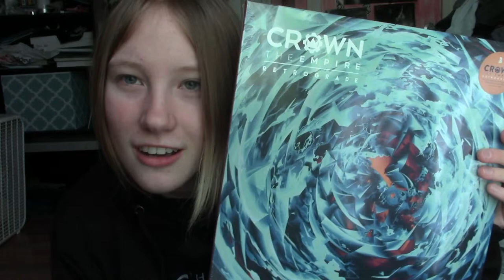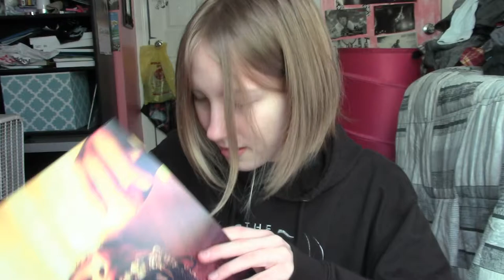VINYL AND CHILL #1: I ACCIDENTALLY DELETED THIS AND MY LIFE IS A MESS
HEY SO I FINALLY GOT VNYL and here are some “unicorn records” I found on the Member Store! Honestly, I do love the Member Store’s selection (it made me say “lit” and I’m cringing because that’s not hip of me) and have found pressings I never thought existed or gave up finding! Here are two albums that were a great example of that. So far there is no record damage from shipment and handling reasons from the US Postal Service or VNYL. ALSO I would like to note if you DO NOT buy things from the Member Store at the same time as your vibe it will be in separate packaging with shipping costs added (I live on the East Coast of the United States so it was about $3 for me).

If you want my download code(s) comment which ones your down with + your Instagram or Twitter. I will choose who gets them Saturday, aka my next video. If you want to drop your Email in my Snapchat or Instagram DMs (through my thy_koosk account) please weigh out your pros and cons because VNYL has had issues keeping up with their supply and their demand since September. Many vibes have overlapped in the past few months and people who are basically the “COLD AS ICE” setting (stick to what I know) or people who cannot listen to Charlie XCX and Four Year Strong or two completely different artists/bands in one sitting may have a 50/50 chance of having a bad time with this service. My Discogs is a mess like my music taste, if I got State Champs and Lisse in a box, I would be so down for it. Please take your wallet into consideration if you are getting the “Trio” package (three vinyl per month). At first you should see if this is actually a deal for you or if you should try another service, get a “Solo” package from VNYL (1 vinyl per month), pay a trusted friend to buy you vinyl, or just drop the idea of surprise vinyl boxes. Note the company is still young like many other vinyl subscriptions on Youtube videos, so they’re now working out time management it seems.

Videos I tried to reference (Sorry to the creators that I threw their not so great experience with the company in this video, I’m not one for indirects and I just want to point out videos without the happy ukulele music with fake excitement written all over it [some are authentic but others… not so much]. And honestly, the two videos that popped in my head happened to be yours. These are 2/5 reviews that I at least had seen did get repetitive cards or had random packages according to their actual taste. Like I said if you do not have a mess of a music taste and are wondering if you should get this, T H I N K. Please check out these channels out if you wish to do so.)